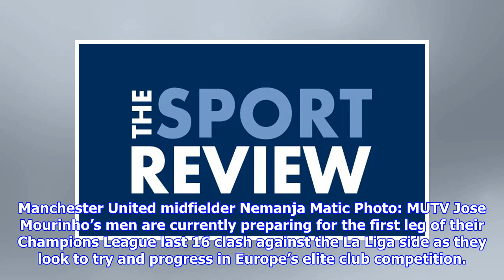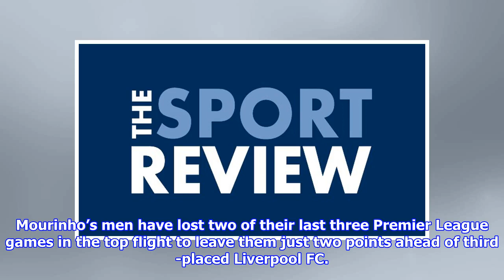Nemanja Matic states his prediction for Sevilla v Man United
Manchester United midfielder Nemanja Matic Photo: MUTV Jose Mourinho’s men are currently preparing for the first leg of their Champions League last 16 clash against the La Liga side as they look to try and progress in Europe’s elite club competition. The Red Devils warmed up for the crunch clash by securing a 2-0 victory over Huddersfield Town in the FA Cup fifth round on Saturday night. And Serbian midfielder Matic has warned his Manchester United team-mates that they will have to be at their best if they want to claim a positive result in Spain in midweek. Speaking to Manchester United’s website ahead of the game, Matic said: “It was important to get the win [at Huddersfield] for our confidence. “We have the Champions League now against against a very good side. “It was important for us and we have to recover well because this game was very hard for us and we have to give our best, and play good football, if we are going to win [in midweek].” The Red Devils are currently in second pl...